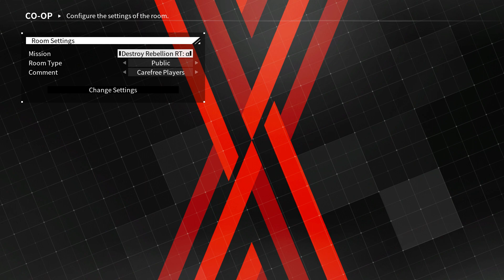Daemon X Machina - Co-Op Mission (Solo Run) - Destroy Rebellion RT Alpha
Haha!!! Found out just recently that you can actually get Rebellion to drop it's massive sword and use it against it! (Timestamp - @02:08 ) And I'm not talking about the loot drop! But it's actual gigantic blade dropped on the field of battle!

Absolutely no difference in tactics when battling against the Alpha, and Beta variants of Rebellion in the Co-Op Missions. But the significantly higher defenses together with swarms of reinforcement AIs can be a little overwhelming. You can still get Rebellion to drop its sword and use it against it but the increased defenses could make this an impractical tactic.

Rebellion RT Alpha in this mission as well as the co-op mission "Investigate Rebellion RT Alpha) both have a chance to drop the Blueprints for "Cronus Break" - the laser blade it uses - and the Leg Armour of the Arsenal "Liberator".

My Arsenal:
Head: Zeruchweiss
Body: Zeruchrot
Processor: Memory Up III
Left Arm: Gun-Arm Bazooka
Right Arm: Siegfried (for picking up, throwing or using objects)

Weapons:
Left Arm: -
Right Arm: Even Flow (machine gun)
Shoulder Weapon: Brinicle (missile launcher)
Left Pylon: Cronus Break II (melee)
Right Pylon: Gillingr Impact (bazooka)
Auxiliary: Flash Grenade